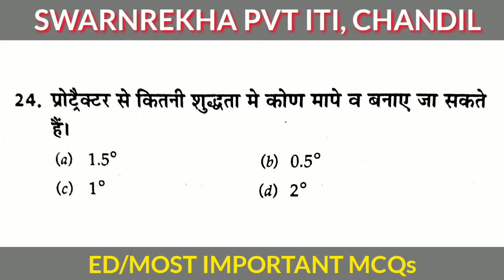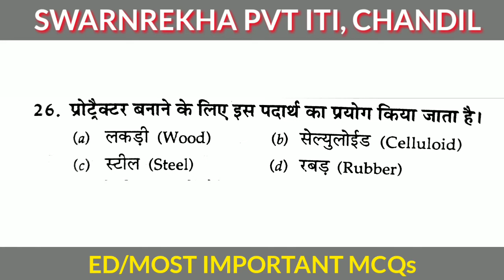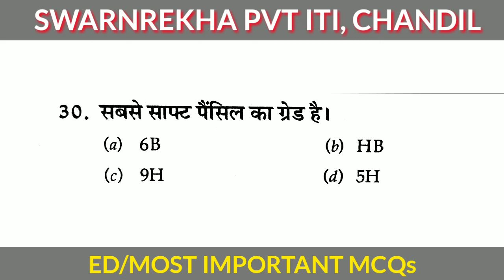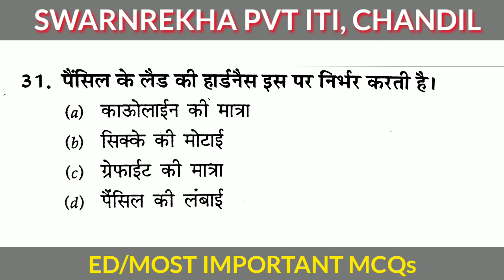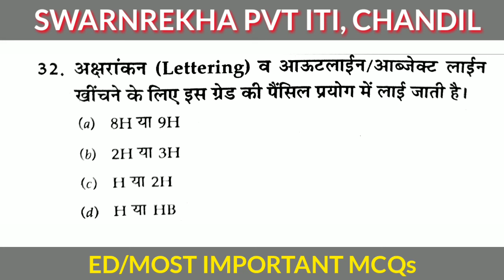14 August 2020